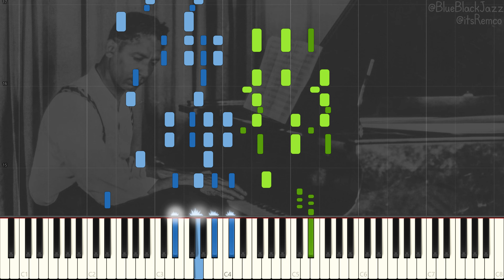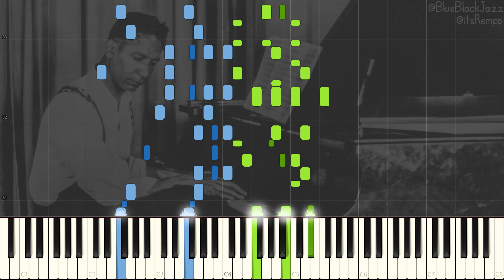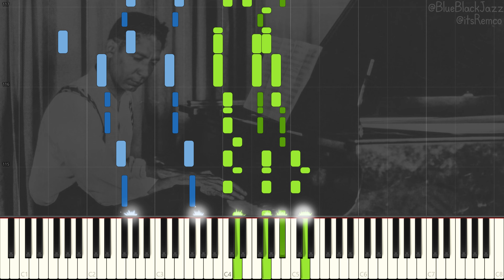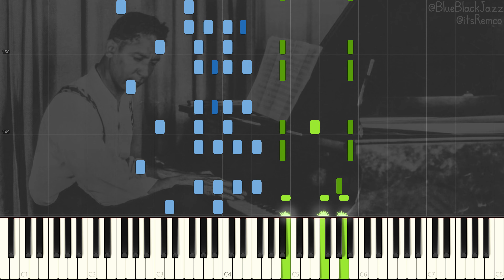Jelly Roll Morton - Pep 1929 (Classic Jazz Piano Synthesia)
Pep by Jelly Roll Morton

Wikipedia:
Ferdinand Joseph LaMothe, known professionally as Jelly Roll Morton, was an American ragtime and early jazz pianist, bandleader and composer who started his career in New Orleans, Louisiana.

Widely recognized as a pivotal figure in early jazz, Morton was jazz's first arranger, proving that a genre rooted in improvisation could retain its essential spirit and characteristics when notated. His composition "Jelly Roll Blues", published in 1915, was the first published jazz composition. Morton also wrote the standards "King Porter Stomp", "Wolverine Blues", "Black Bottom Stomp", and "I Thought I Heard Buddy Bolden Say", the last a tribute to New Orleans musicians from the turn of the 20th century.

Morton's claim to have invented jazz in 1902 aroused resentment. The jazz historian, musician, and composer Gunther Schuller says of Morton's "hyperbolic assertions" that there is "no proof to the contrary" and that Morton's "considerable accomplishments in themselves provide reasonable substantiation". Alan Lomax, who recorded extensive biographical interviews of Morton at the Library of Congress in 1938, did not agree that Morton was an egotist:

In being called a supreme egotist, Jelly Roll was often a victim of loose and lurid reporting. If we read the words that he himself wrote, we learn that he almost had an inferiority complex and said that he created his own style of jazz piano because "All my fellow musicians were much faster in manipulations, I thought than I, and I did not feel as though I was in their class." So he used a slower tempo to permit flexibility through the use of more notes, a pinch of Spanish to give a number of right seasoning, the avoidance of playing triple forte continuously, and many other points". --Quoted in John Szwed, Dr Jazz.

This video quote:
"Jazz music is a style, not compositions; any kind of music may be played in Jazz if one has the knowledge." - Jelly Roll Morton